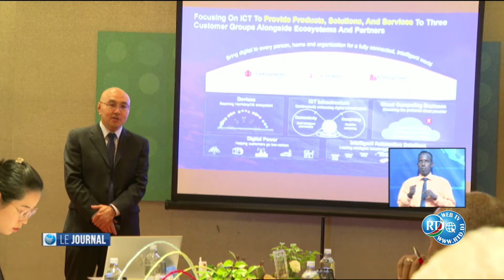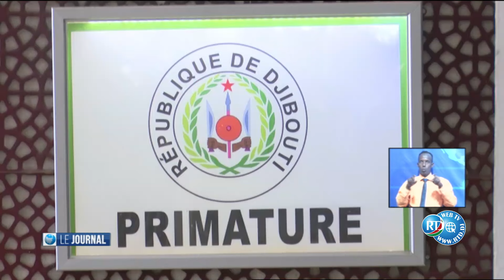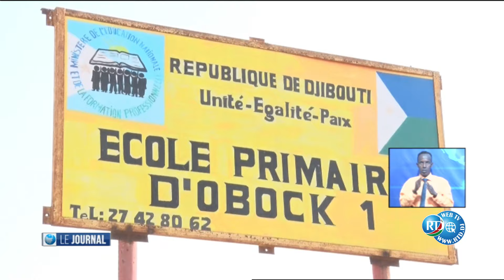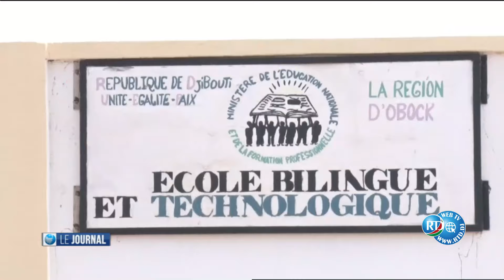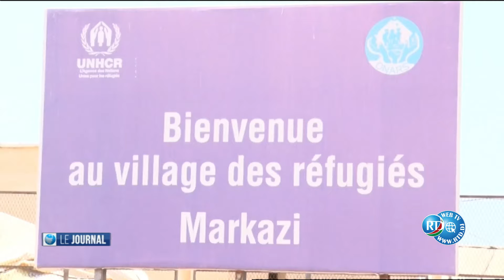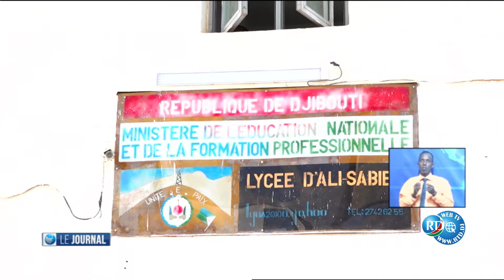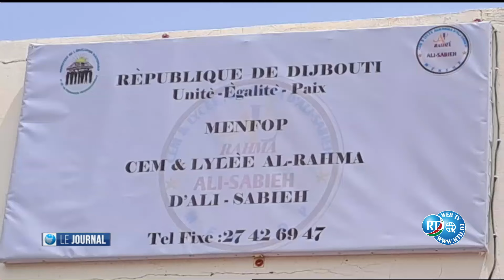Journal de 22h du 04/09/2024